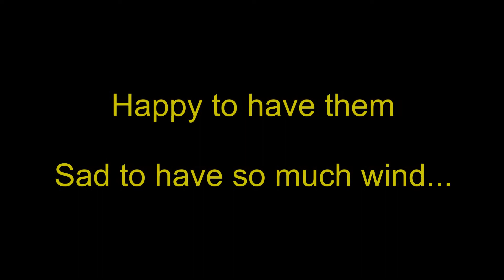New Putters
I got a matched set of Discraft Luna Putters for practicing on May 11, 2020, the windiest day in human memory at home - LOL!